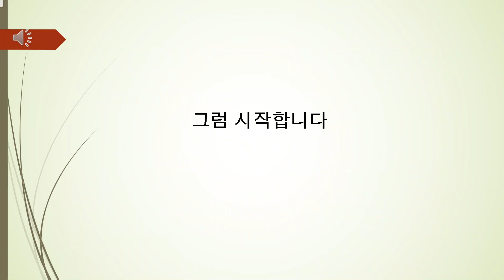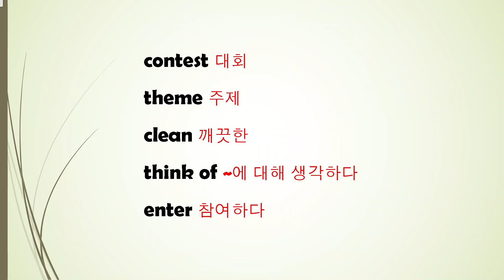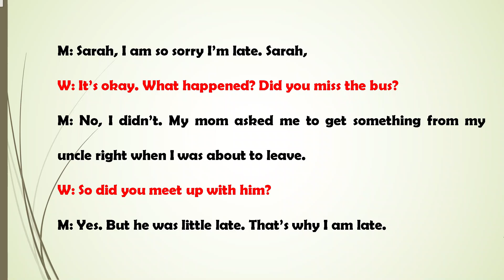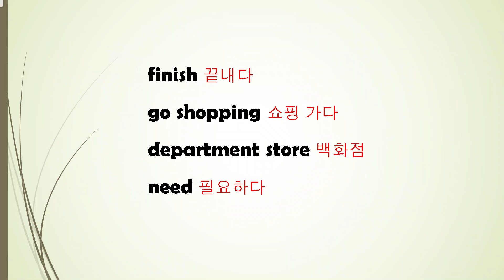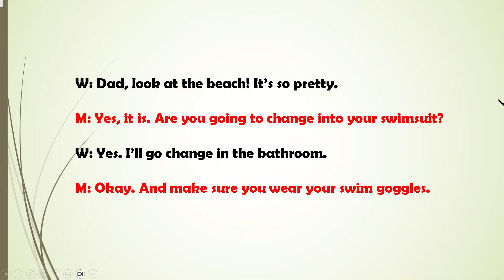[매일 10분 영어회화 듣기 연습] 83회(그냥 듣기만 하세요)